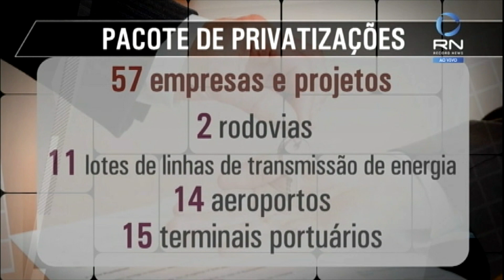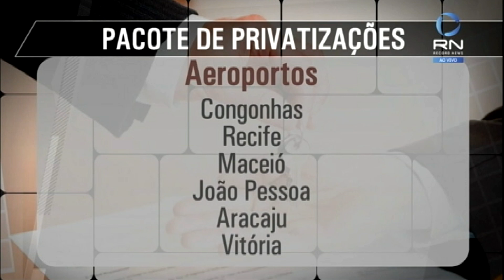Economista opina sobre pacote de privatizações do governo Temer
Em entrevista ao Heródoto Barbeiro, o economista Nicola Tinga analisou o pacote de privatizações de estatais proposto pelo governo de Michel Temer. Na visão de Tinga, se a privatização for feita com regras, então será um bom negócio. Além disso, vai diminuir a corrupção.